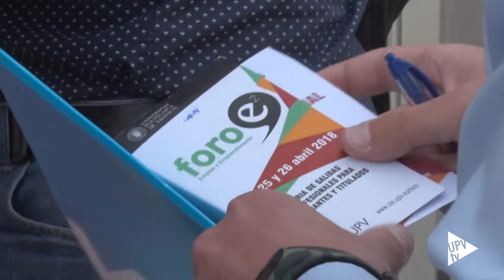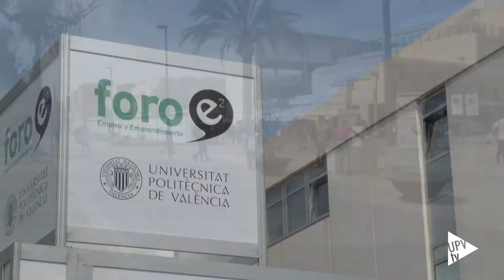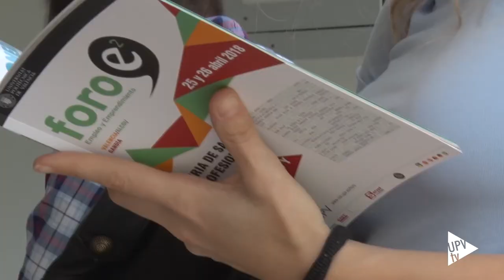ForoE2: décimo octava edición con récord de participación de empresas - Noticia @UPVTV, 26-04-2018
Foro de récord. El Foro de Empleo y Emprendimiento de la Universitat Politècnica de València llega a la décimo octava edición con récord de participación de empresas: 112. De todos los sectores.